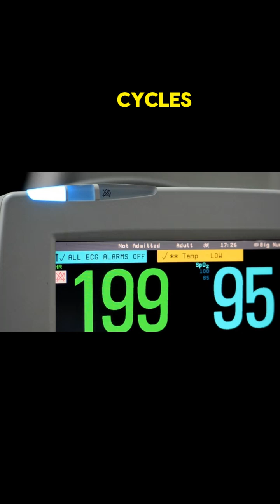Do Aeroplane Need To Change The Tyre After Every Landings ?